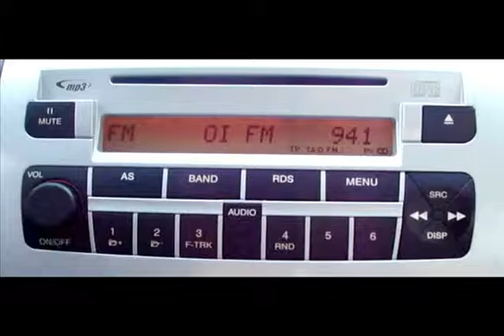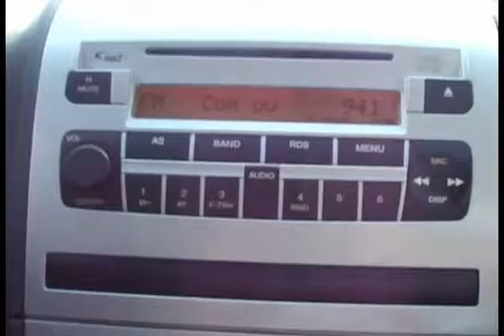Cultura Inglesa Radio Subtitles SD copy